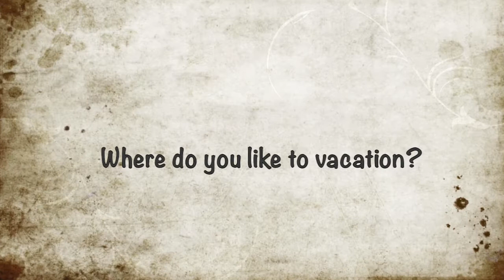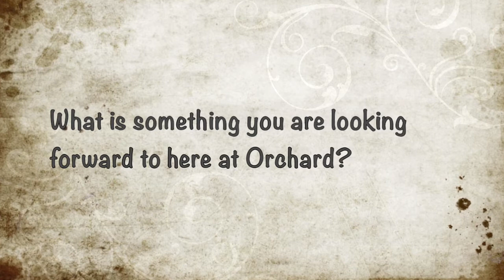Welcome, Jamie!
This video is about Welcome, Jamie!